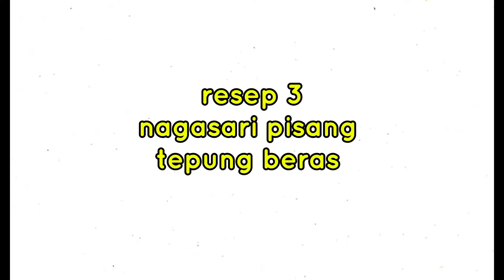4 RESEP KUE NAGASARI, SEMUA ENAK WAJIB DI COBA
Resep1
Nagasari pisang loyang

bahan":
* 1 bungkus agar-agar plain
* 2 sdm tepung maizena
* 700 ml satan
* 6 buah pisang uli (bisa pakai pisang lain)
* 100gr gula
* sejumput garam
* 1/2 sdt vanili bubuk
* 1 lembar daun pandan

Resep 2
Nagasari pisang pandan
bahan":
* 1 bungkus agar-agsr plain
* 2 sdm tepung maizena
* 700 ml satan
* 6 buah pisang uli (bisa pakai pisang lain)
* 100gr gula
* sejumput garam
* 1/2 sdt vanili bubuk
* 1 lembar daun pandan

Resep 3
Nagasari pisang tepung beras

Bahan":
* 250 gr tepung beras
* 50 gr tepung tapioka
* 150 gr gula pasir
* 900 ml santan
* 1/2 sdt garam
* 1 lembar daun pandan
* pisang kepok secukupnya

Resep 4
Nagasari nangka tepung maizena

Bahan":
* 100 gr tepung maizena
* 130 gr gula
* 1/2 sdt garam
* 1/4 sdt vanili bubuk
* 850 ml santan
* 200 gr buah nangka